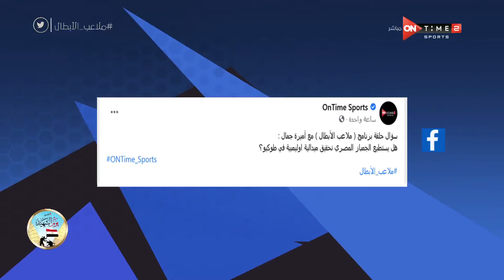ملاعب الأبطال - سؤال الحلقة.. هل يستطيع الجمباز المصري تحقيق ميدالية اوليمبية في طوكيو؟